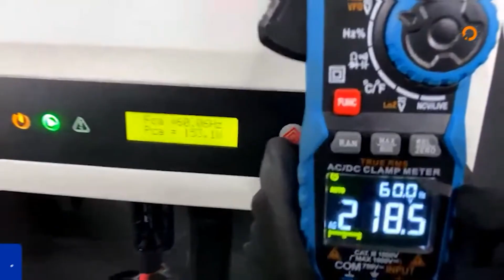CUIDADO com a PLACA SOLAR FALSIFICADA | Dicas para comprar certo!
🔎Descubra como identificar módulos fotovoltaicos falsificados e evite ser enganado! Neste vídeo, vamos revelar os segredos por trás dessa fraude e ensinar você a não cair nessa roubada na energia solar fotovoltaica.

Você sabia que muitos fabricantes estão comercializando painéis solares com potência inferior ao informado? Isso significa que você pode estar perdendo dinheiro e energia com PLACA SOLAR FALSIFICADA.

Neste vídeo, vamos mostrar como verificar a qualidade dos módulos fotovoltaicos, desde a certificação do INMETRO até as normas internacionais IEC 61215 e IEC 61730. Além disso, daremos dicas para escolher distribuidores confiáveis e evitar preços muito baixos que podem ser indícios de falsificação do painel solar. Não perca mais tempo e descubra como proteger seu investimento em energia solar!

Não se esqueça de participar de nossos eventos online e gratuitos para aprender a ganhar dinheiro com energia solar. Clique no link abaixo para se cadastrar. Não perca essa oportunidade:

✂ TÓPICOS DO VÍDEO ✂
00:00 - Já se INSCREVEU no canal?
00:51 - Que história é essa de placa solar falsa?
02:37 - Acredite: o INMETRO não é tudo!
05:20 - O que devo olhar ao comprar um painel solar?
06:27 - Já deixou a sua opinião sobre os painéis falsos?